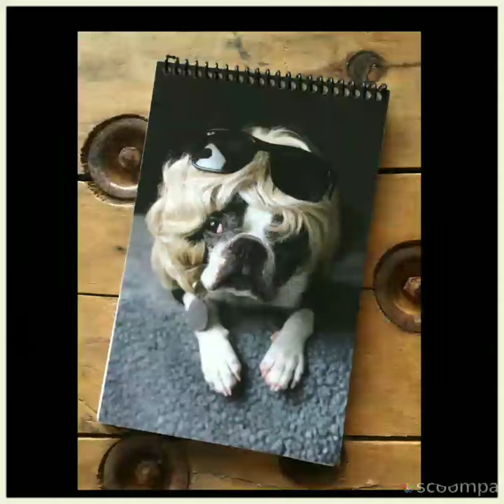Larry Kelly Sunday 🐕 ☘️❤️